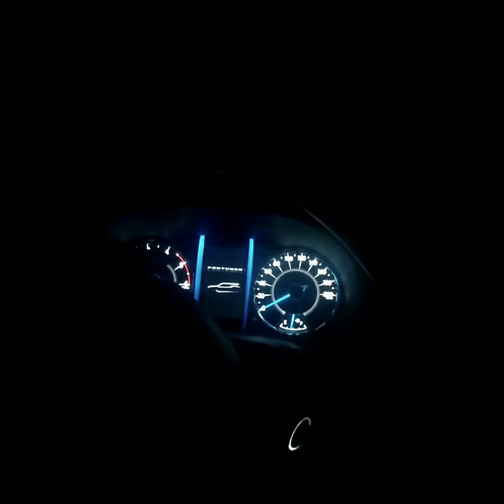Family time vlog#5